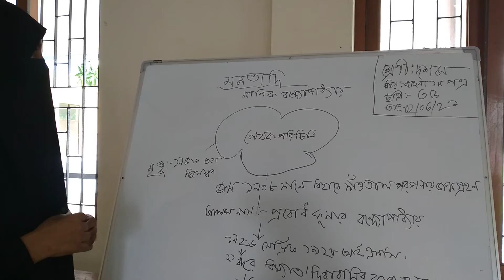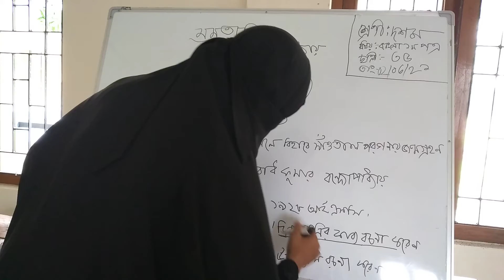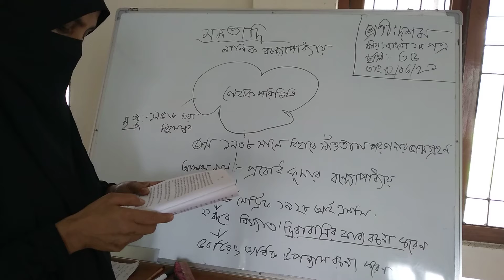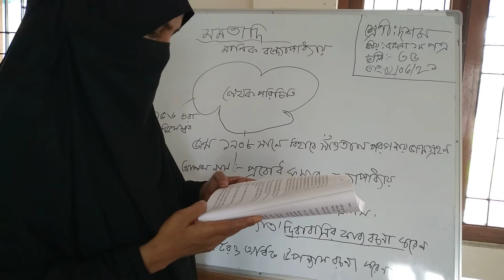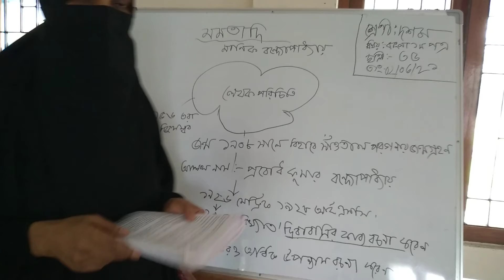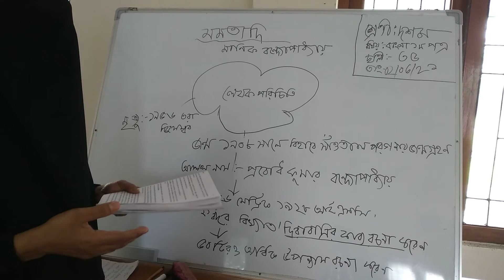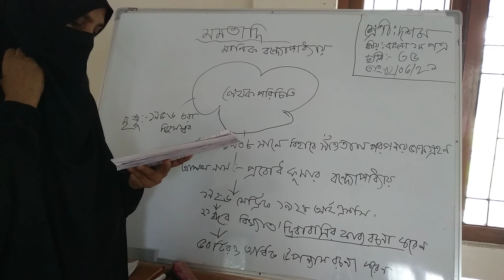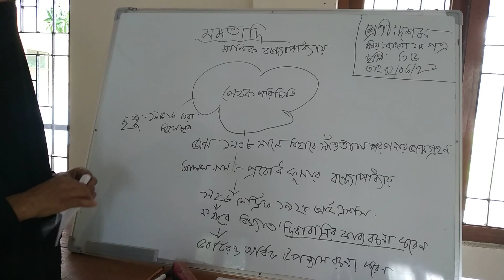মমতাদি, মানিক বন্দ্যোপাধ্যায়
১০ম শ্রেণী,বাংলা ১ম পত্র,শিক্ষকঃ আসমা খানম।